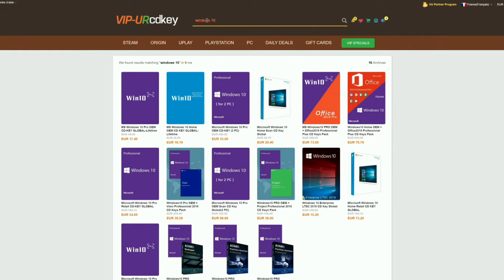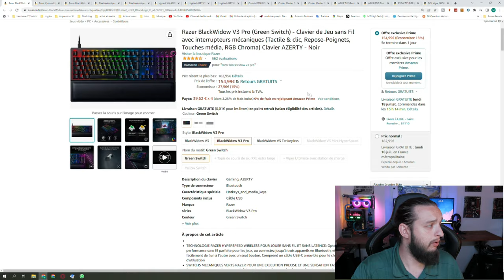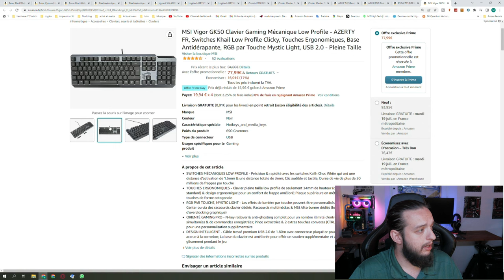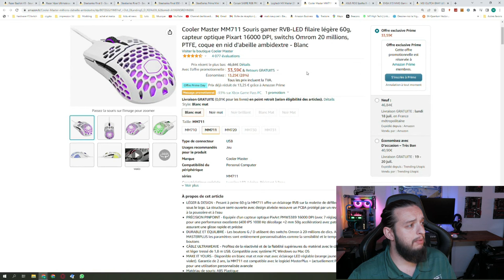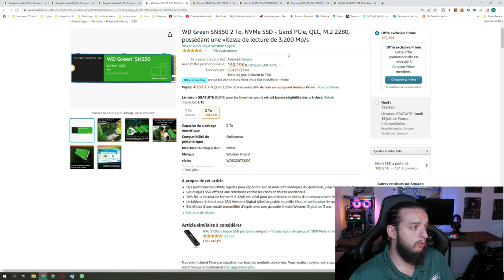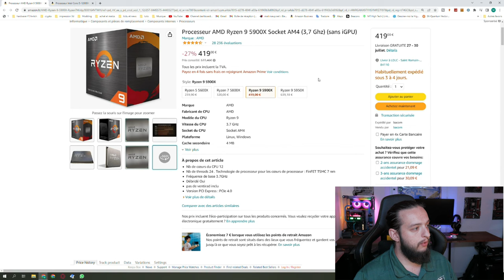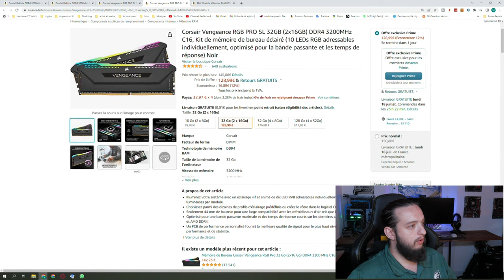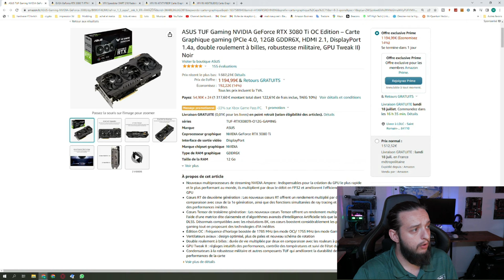AMAZON PRIME DAYS : Les Meilleurs BON PLANS d'AMAZON Hardware et tech !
Aujourd’hui je vous ai trouvé tous les meilleurs bons plans des AMAZON PRIME DAY.
Je vous ai trouvé les bons plans qui pour moi étaient les plus pertinents. Cependant pour bénéficier de c’est promotion il faut être membre Amazon prime

PC portables :
Lenovo legion
Dell G15
Msi Katana
Asus tuf A15
MSI GP76 Leopard
Asus ROG STRIX-G15

Les claviers :
Razer BlackWidow V3 Pro
Razer Cynosa Lite
Razer BlackWidow V3
Steelseries Apex 3 TKL
Steelseries Apex 3
Hyper x alloy Origin
Logitech G915 TKL
Logitech G815
Corsair K100
Cooler Master Devastator 3
Cooler Master CK351
ASUS TUF Gaming K3
ASUS ROG Strix Scope RX
EVGA Z15
MSI Vigor GK50

Les souris :
Razer Basilisk V3
Razer Viper Ultimate
Steelseries Rival 3
Steelseries Rival 5
Steelseries Rival 650
SteelSeries Prime Mini Wireless
Corsair SABRE RGB PRO
Logitech MX Master 2S
Cooler Master MM711
ASUS ROG Spatha X
EVGA X15
MSI CLUTCH GM41

Les casques :
HyperX QuadCast S
HyperX CloudX
SteelSeries Arctis 3
Razer Kraken V3
SteelSeries Arctis 3 Console
ASUS ROG Delta
ASUS ROG Go 2.4

Les alimentations :
EVGA 750
Corsair 1000W
MSI MPG 1000W
Asus rog strix 1000W

Les cartes graphiques :
RTX 3080ti TUF
EVGA RTX 3080 Ti FTW3
XFX RX 6600
XFX RX 6700 XT
XFX RX 6600 XT
Les RAM ddr4 :
Crucial Ballistix 3200MHz
Crucial Ballistix 3600MHz
Corsair 32GB DDR4 3600MHz
Corsair 32GB DDR4 3200MHz
PNY 8go DDR4 3200MHz

Processeur :
AMD ryzen 9 5900X
Intel I5 12600k

Les stockages :
Ironwolf 8to
Ironwolf 4to
Ironwolf 2to
WD green sn350 2to
Corsair MP600 1to
Crucial BX500 1to
Samsung 980 1to
WD black SN770 1to

Les systèmes de refroidissement :
Cooler Master MasterAir MA624
Cooler Master SickleFlow 120
Cooler Master MasterFan MF120 Halo
Corsair iCUE H150i ELITE CAPELLIX
Corsair iCUE H100i ELITE CAPELLIX
Corsair iCUE SP120
Corsair iCUE QL120
Corsair iCUE QL120 noir
Corsair 4000D Airflow
Corsair 5000D Airflow
Corsair 7000D AIRFLOW

Accessoire streaming :
Carte d’acquisition
Elgato Key Light Air

Les times codes :
Intro : 00:00
Sponso : 00:54
Les Pc Portables : 02:27
Les Claviers : 05:28
Les casques : 10:04
Les souris : 12:20
Le stockage : 16:20
Les alimentations : 19:09
Les CPU : 21:23
Les refroidissements : 22:120
Les boitiers : 24:37
Streaming : 25:20
Les RAM : 25:49
Les cartes graphiques : 27:36
Abonne-toi !  : 30:28